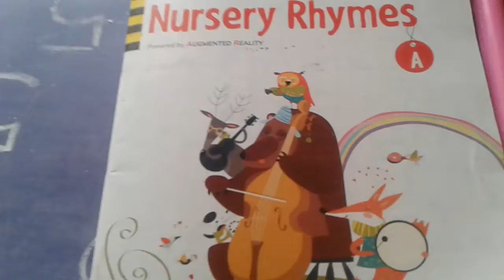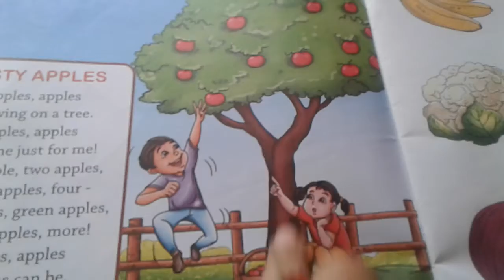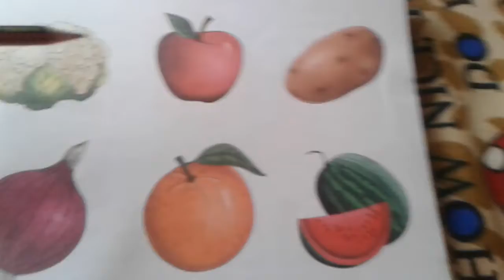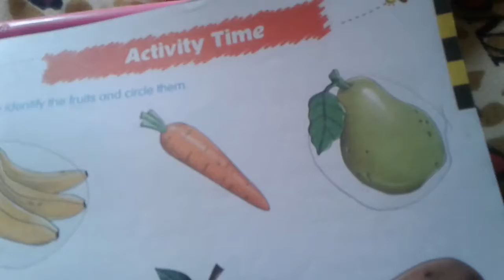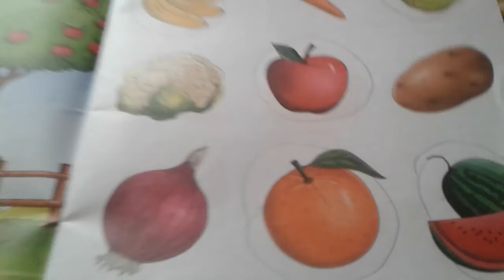Tasty apples( Rhymes )